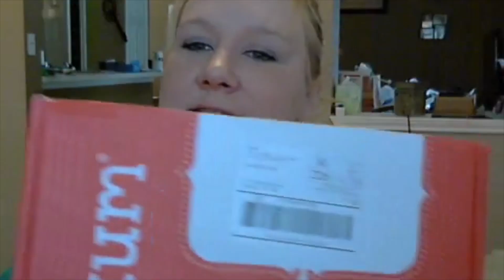The Best Kids Subscription Box - Bluum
Watch as moms and kids unbox and discover what bluum delivers.

Bluum boxes range from pregnancy through preschool and are geared towards your child's age and stage.

Start your subscription today for as low as $27 per month, plus get a free box